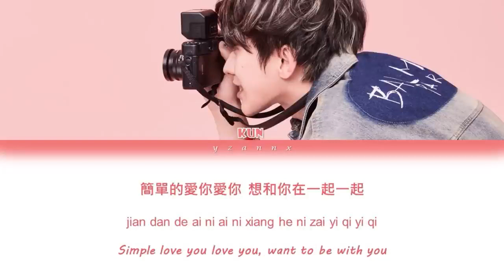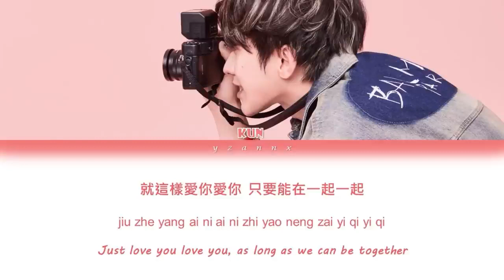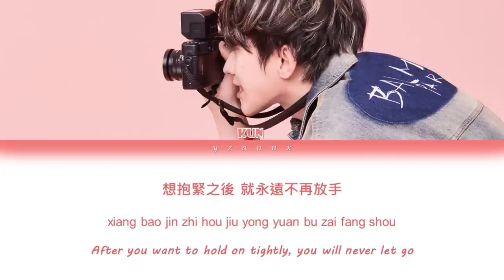蔡徐坤 KUN Hug me 抱我